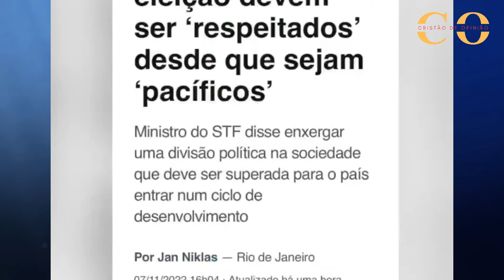Silas Malafaia detona Alexandre de Moraes e profetiza sua queda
O pastor Silas Malafaia vem a público e detona Alexandre de Moraes chamando-o de ditador e profetizando sua queda.